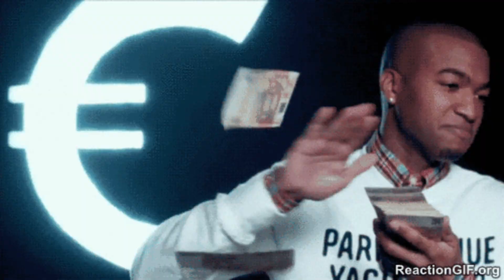DON'T WASTE YOUR PROMO DIAMONDS | MOBILE LEGENDS SEAL OF ANVIL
IN THIS VIDEO I'M GOING TO SPEND MY PROMO DIAMONDS AND TRYING TO GET SEAL OF ANVIL RECALL.